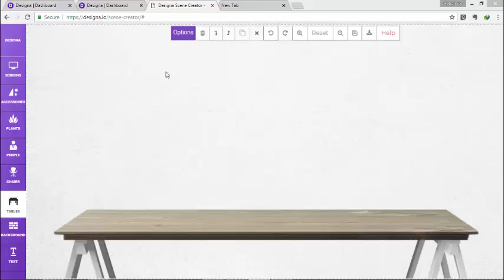demo scene creator